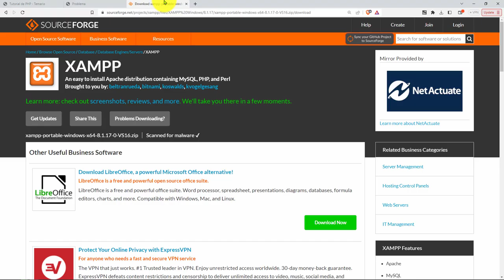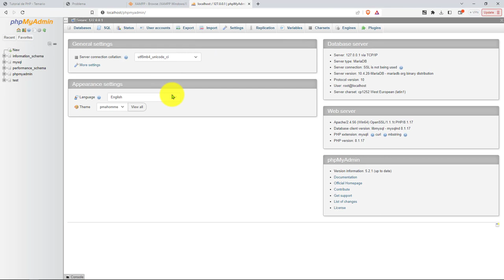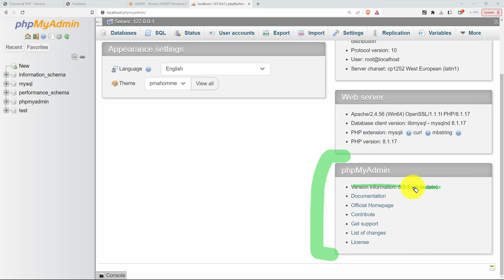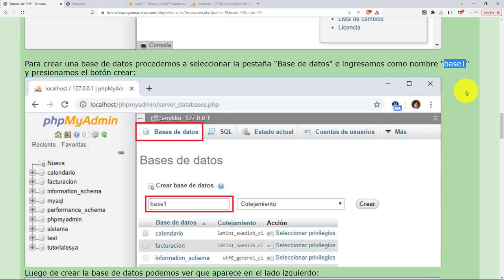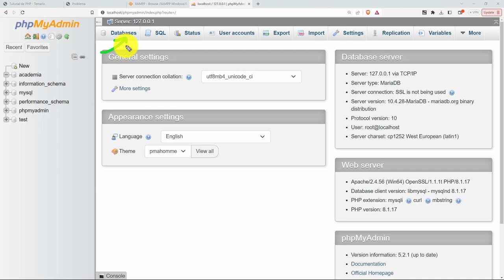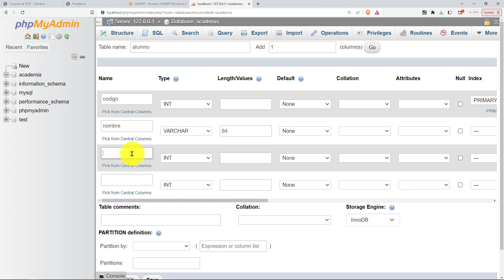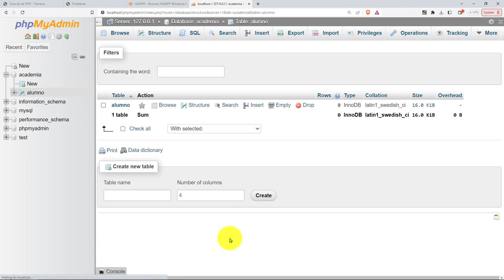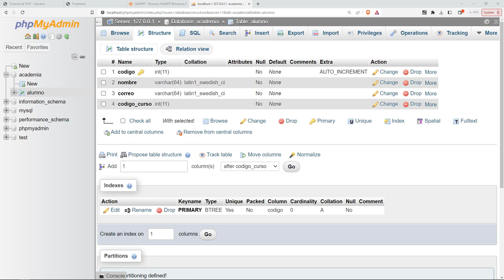PHP Esenciales: 55 Apertura y Exploración Ambiente Web PhpMyAdmin para Administrar Bases Datos MySQL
PHP Esenciales: 55 Apertura y Exploración del Ambiente Web PhpMyAdmin para Administrar Bases de Datos MySQL.